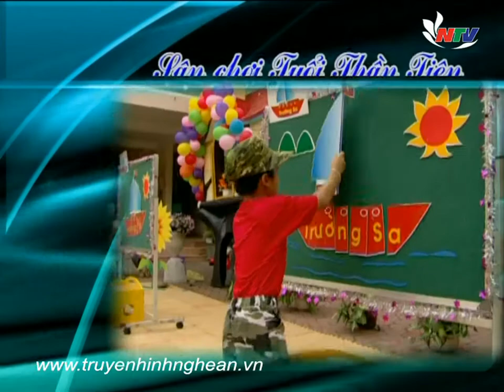Trailer Tuổi thần tiên Trường mầm non Hưng Dũng